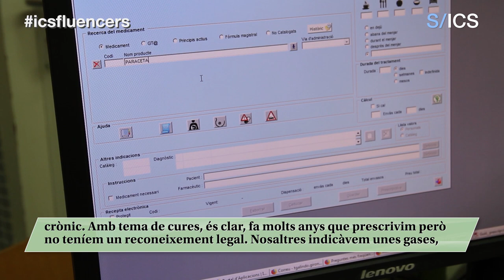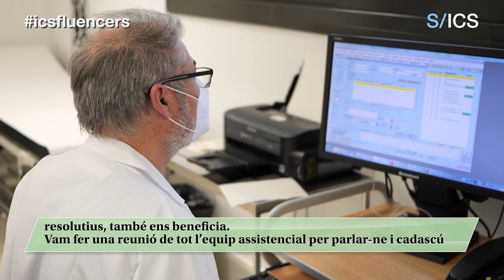La prescripció infermera, amb Carlota Torner i Javier Lozano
El 28 d’agost de l’any 2019 el Govern de la Generalitat de Catalunya aprovava un decret que marcaria un abans i un després, un gran pas endavant i un reconeixement a la professió infermera. La novetat és que, a partir d'ara, les infermeres i els infermers poden indicar i dispensar medicaments i material sanitari, una tasca que ja feien però que necessitava la validació d'un professional de medicina. Entre moltes altres coses, aquest canvi permet guanyar celeritat en el sistema d'atenció primària, garanteix la confidencialitat i possibilita un seguiment més acurat dels tractaments. Aquesta setmana, per conèixer els reptes i èxits que hi ha darrere d’aquest gran avenç, aprofundirem més en el tema amb els nous ICSfluencers Javier Lozano, infermer del CAP Antoni Creus de Terrassa, i Carlota Torner, infermera del CAP Can Gibert de Girona.